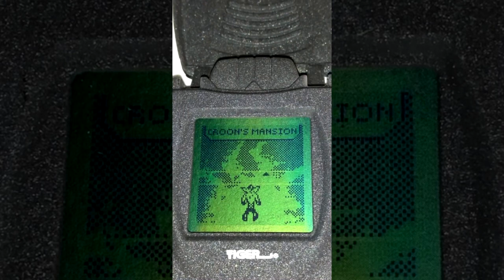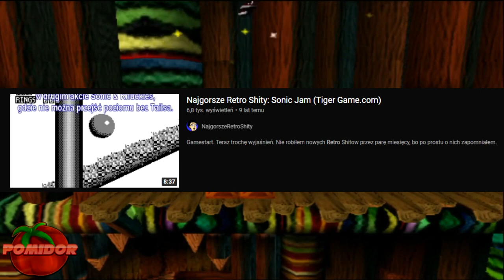Crash Bandicoot 99X - ZAPOMNIANA I NIE NAJLEPSZA GRA | MAJKEL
Crash Bandicoot 99X - Gra o której film miał pierwotnie powstać w 2019 roku. Długo zwlekałem aż pewnego listopadowego wieczora powiedziałem sobie dość. I dążyłem do tego aby w końcu materiał ujrzał światło dzienne. Gra która chciała wbić się w viral serii i skorzystać z Hype'u który był skierowany w naszego kochanego rudzielca. Czy udało im się osiągnąć sukces? Odpowiedź znajdziecie w materiale.